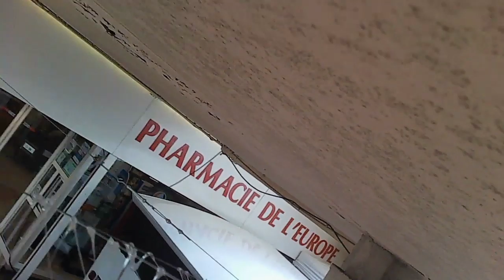Clairière en Place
Expérimentations gestuelles en caméra subjective : une micro caméra a été fixée sur un pistolet à colle pendant le traçage. Performance et installation éphémère dans le cadre d’une résidence de création à « L'Art en Place ». Place Jean Moulin, Reims. Le 5 septembre 2015.

Équipé d’un pistolet à colle, en guise de pinceau, je dessine dans le vide, avec une matière transparente. J’inscris verticalement dans le territoire des pièges à lumière., des lignes fragiles et frémissantes, traces de gestes libérés. Par le geste, je fouette le vide, alors, des éclats de mouvements prennent corps dans des lignes transparentes et légères. Vitesses et inflexions font la trame. Je fais émerger une fossilisation de gestes, matière miroitante et flottante, une signature dans le vide.